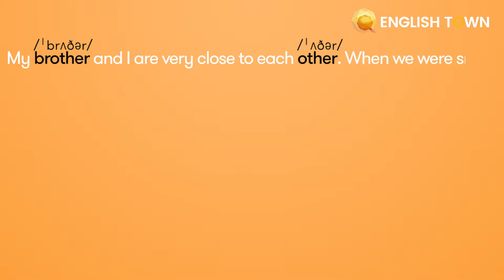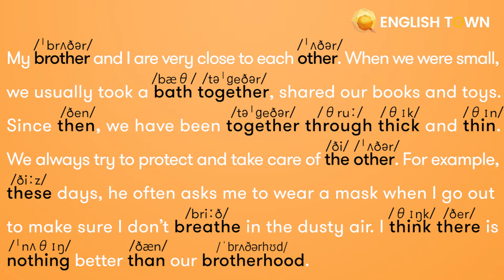HOMEWORK LESSON 9: /θ/ - /ð/